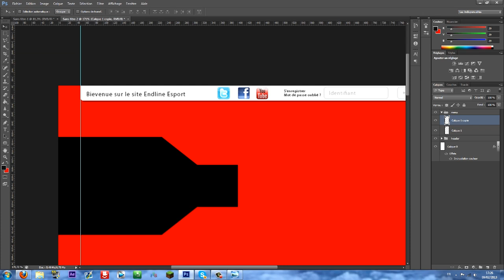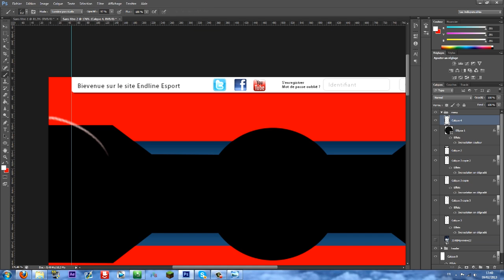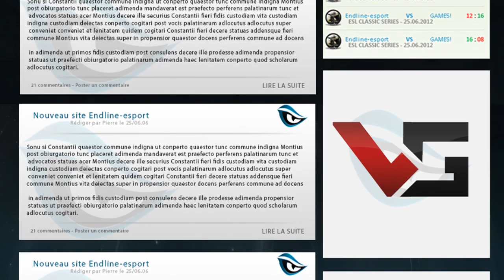[Speed Art n°3] Webdesign Endline Esport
Voilà un petit webdesign pour Endline esport
n'hesitez pas à donner vos avis